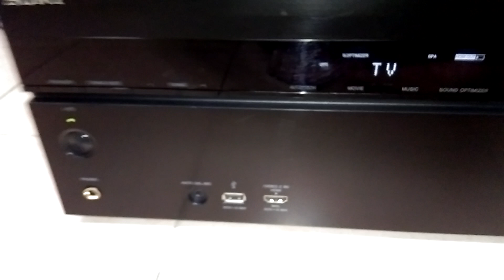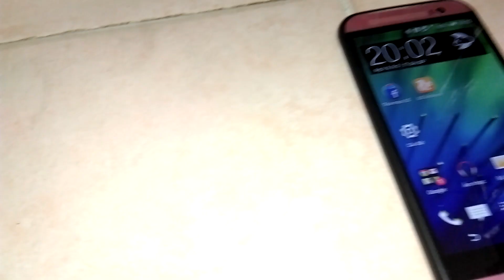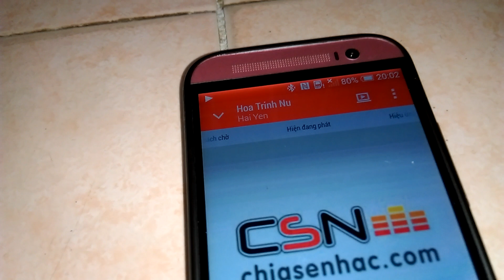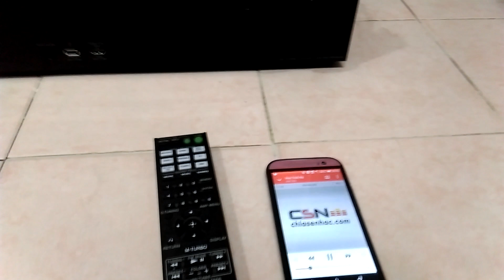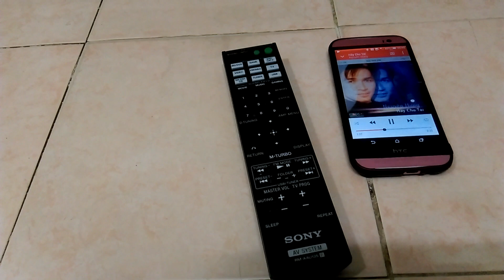( Đã bán ) Ampli Đa Kênh Vip Sony STR-DN1040 : Quá Trời Tính Năng !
Hàng mua đấu giá qua mạng nên về hình thức khỏi lo, nó còn đẹp trên 95%, chiếc này sản xuất năm 2013 nên có đầy đủ những tính năng thời thượng. Sơ qua thông số : ampli đa kênh, công suất tiêu thụ nguồn 180w/100v ( dòng hiệu năng cao, công suất tiêu thụ không lớn nhưng công suất hữu dụng xuất ra loa rất lớn ), kích thước rộng 43, cao 17,2 và sâu 32,9cm, nặng 22 Pao ( tầm 10kg ), cho phép đánh liền lúc 7 loa ( 4 front, 2 surround, 1 center ), công suất max cho mỗi kênh là 100w ở trở kháng 6 ohm, nó sử dụng tổng cộng 14 sò than để đánh cho 7 loa ( nhìn sò hoa mắt á ). Phần tính năng thì nhiều vô số kể : cho phép tiếp nhận và xuất ra hình ảnh 4K - 3D trên các đường HDMI, giải mã DAC chuẩn 24 Bit ở 192kHz đồng thời xuất ra ngoài bằng jack bông sen AV, cực kỳ nhiều hiệu ứng music, có DLNA kết nối trực tiếp với smartphone để truyền hình ảnh lên màn hình lớn, có internet, có Wifi không dây chuẩn b-g-n và chuẩn 802.3u hỗ trợ kết nối mạnh, có Bluetooth chuẩn 3.0 phát được nhạc Flac và những định dạng nhạc chất lượng cao khác ( phần internet cho phép kết nối với những kho nhạc trực tuyến lớn của Sony và vài hãng khác ), tất nhiên vẫn có Aux dạng jack bông sen để kết nối với điện thoại hoặc máy tính, và có luôn cả radio fm-90Mz cũng như sóng Am. nói tóm lại, đây là đồ dữ, hiện trên Amazon đang bán ( hàng cũ ) với giá 550 đô Mỹ ( tầm hơn 11 triệu VND chưa tính phí ship ). Do trình độ có hạn và cơ sở vật chất kỹ thuật không cho phép nên em mới chỉ test được vài tính năng cơ bản, đó là giải mã DAC, kết nối Bluetooth với điện thoại để phát nhạc trực tiếp, còn những tính năng khác như Wifi, DNLA, USB, internet. em chưa biết cách làm sao để test. Về khoản kết nối Bluetooth thì các bác yên tâm đi, chất lượng phát nhạc từ điện thoại ra chả khác gì các bác dùng jack cắm dây đâu, trên video em đã thể hiện tính năng ấy chi tiết rồi. Em bán chiếc này cho bác nào có kiến thức và kinh nghiệm chơi ampli đa kênh, những bác tay mơ xin bỏ qua nha. Tình trạng : hàng đẹp lắm, miễn chê, em xoay sở kiếm được cái remote ( không phải zin của máy nhưng vẫn dùng được những tính năng cơ bản ). Em bán 5t8, miễn mặc cả, tiền nào của nấy, chỗ nào bán rẻ hơn các bác cứ mua, còn em thì đúng giá này mới bán, không bớt một đồng, ship toàn quốc, no COD, no bao ship, liên hệ 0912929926 để biết thêm chi tiết, gõ tìm 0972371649 để kết bạn Zalo, cám ơn các bác đã dành thời gian cho video này !